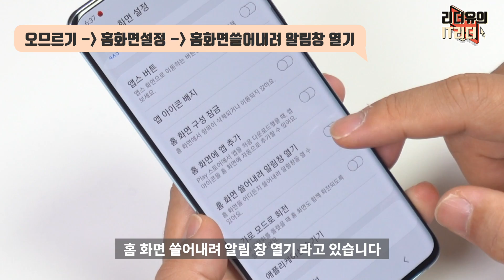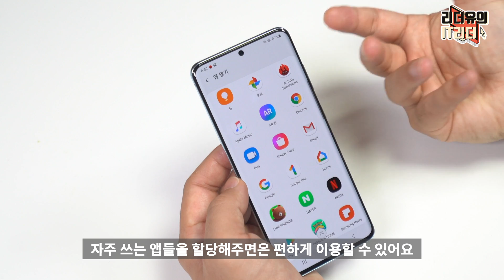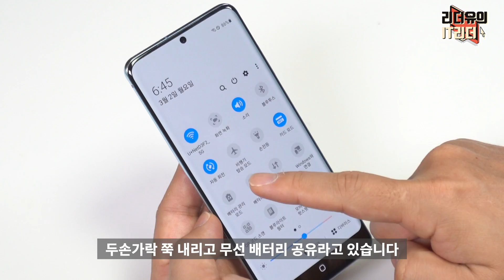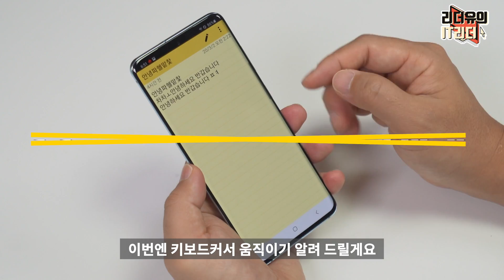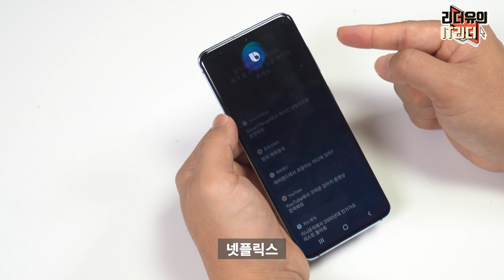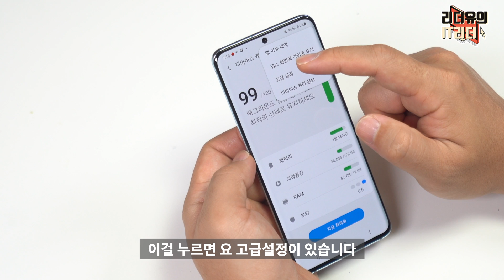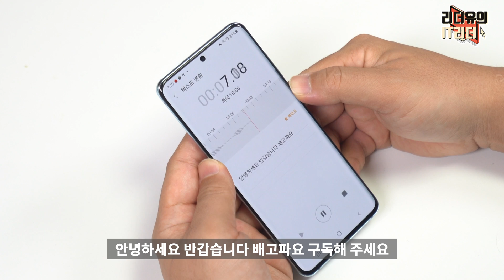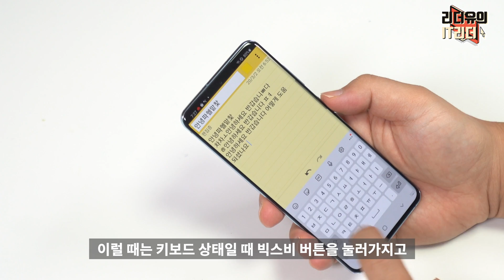꼭 알아야 할 갤럭시S20 꿀팁 23가지 완전 정복! - Galaxy S20 tip (갤럭시S20 플러스 꿀팁, 갤럭시S20 울트라 꿀팁)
갤럭시S20, 갤럭시S20 플러스, 갤럭시S20 울트라 꼭 알아둬야 할 갤럭시S20 꿀팁 23가지를 정리해 봤으니 잘 참고해서 이용해 보시기 바랍니다.